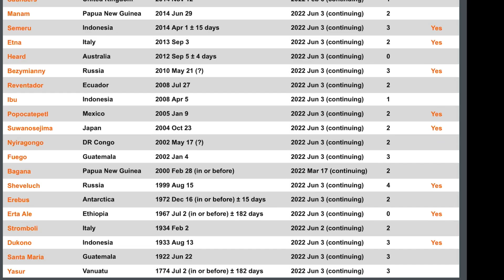47 Erupting Volcanoes and Planetary Alignment Visible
Volcano Activity and Planetary Alignment Visible WEEK 25 2022
June 19 2022